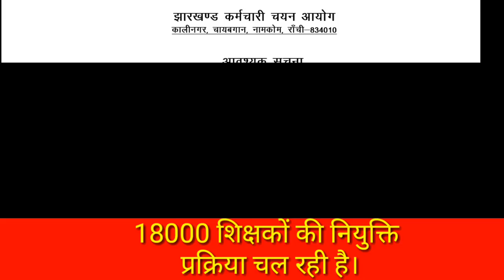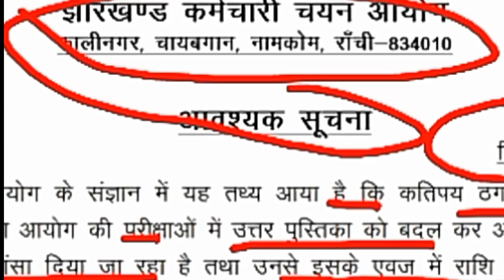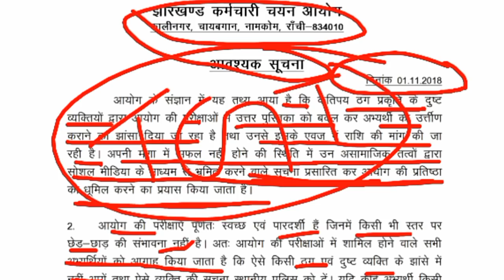JSSC TGT अभ्यार्थियों के लिये आवश्यक सूचना। झारखंड हाईस्कूल शिक्षक√√ JSSC TGT Result √ Latest news